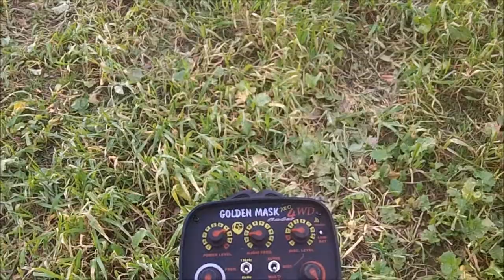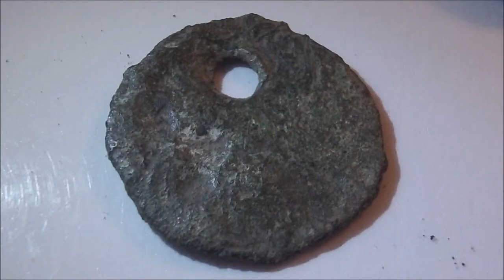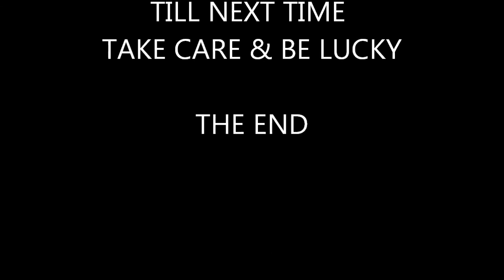PAUL & IZZY DETECTING WITH THE GOLDEN MASK PRO 4WD UNKNOWN TOKEN